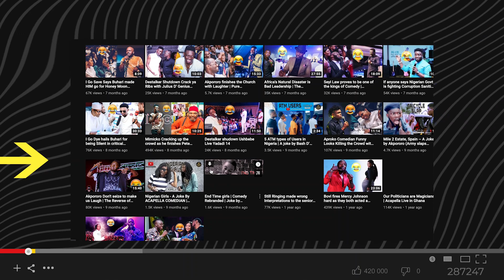Nkechi Blesing Sunday 2021 Latest Nollywood English movie movie the Siderz Entertainment TV